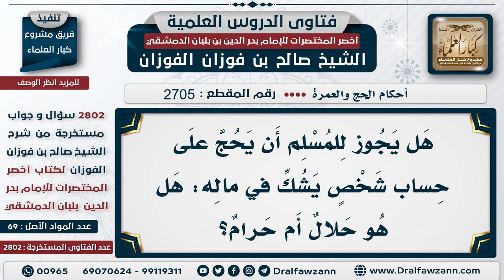[2705 -2802] حكم الحج من مال شخص يشك فيه هل هو حلال أم حرام - الشيخ صالح الفوزان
السؤال: هل يجوز للمسلم أن يحج على حساب شخصٍ يشك في ماله: هل هو حلال أم حرام؟
الجَوَابُ: الأصل الإباحة إلا إذا علمت أن ماله حرام؛ فلا تحج به، أما إذا لم تعلم؛ فالأصل الإباحة -والحمد لله-.

للاشتراك في قناة الشيخ صالح الفوزان
سؤال وجواب من شرح أخصر المختصرات ( 2802 ) مقطع

للاستفسار والإقتراحات والدعم
رئيس الفريق
لمشروع كبار العلماء